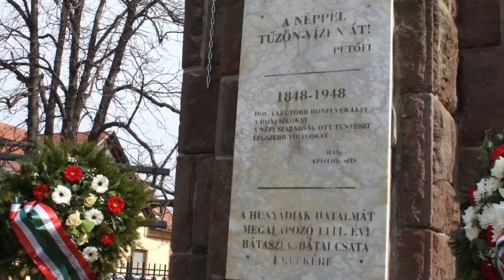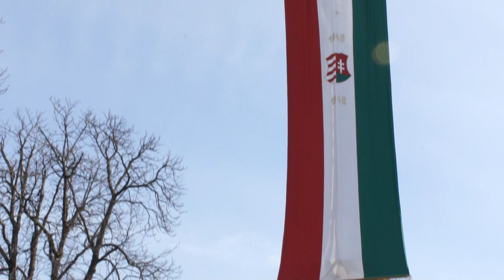Méltóképpen ünnepelték meg Március 15-t - Bátaszék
Március 15-e üzenete legalább annyira aktuális, mint 174 évvel ezelőtt volt. – mondta Bozsolik Róbert, Bátaszék polgármestere, a kedden tartott városi megemlékezésen. Az általános iskolások műsora után a romkertben rótták le tiszteletüket a megjelentek.